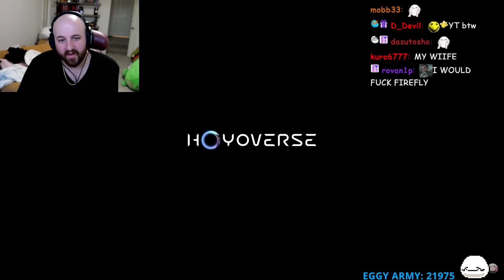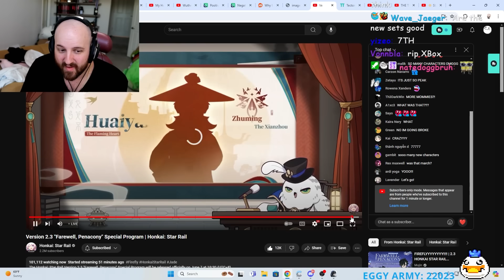HONKAI STAR RAIL 2.3 LOOK INCREDIBLE! "Farewell, Penacony" Special Program Reaction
Version 2.3 "Farewell, Penacony" Special Program Honkai: Star Rail

OTK
Tectone
Tectone React
Otk react